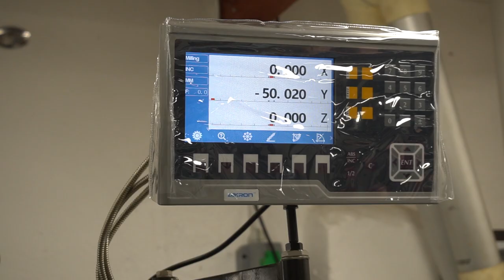Aikron A30 DRO - Digital udlæsning. How does the 1/2 function work - Super fast and accurate 😊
Just to show how fast the 1/2 function is on my new Aikron A30 digital readout.

Works great 😊👍